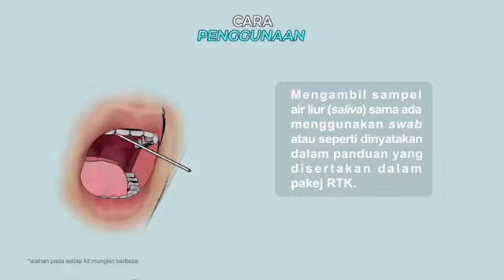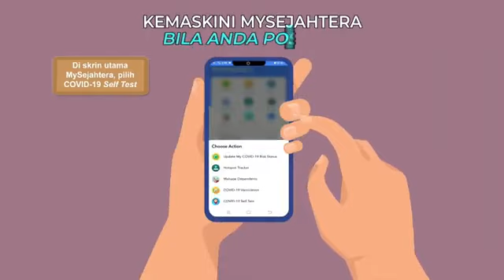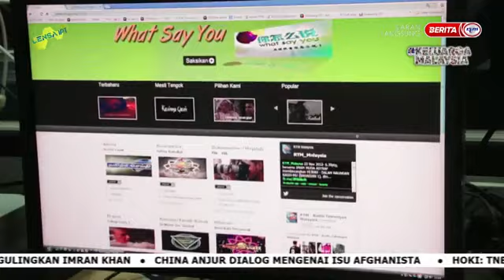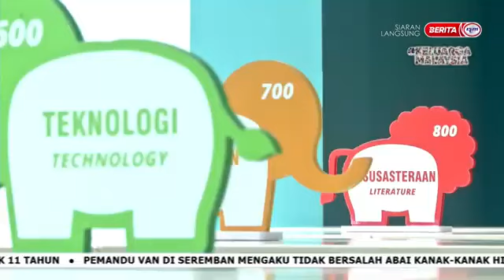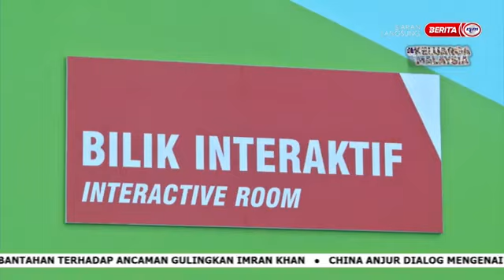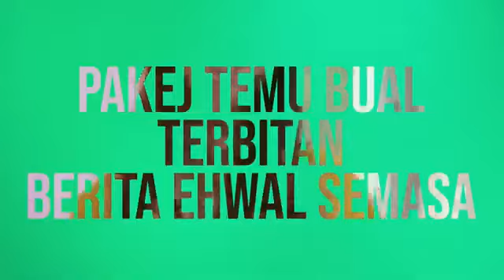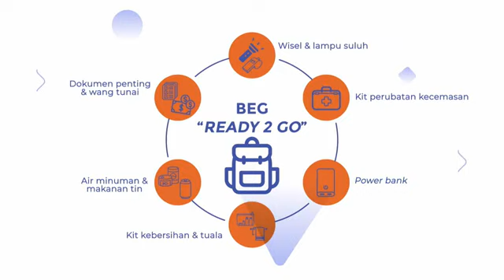1 APR 2022 – LENSA IPT